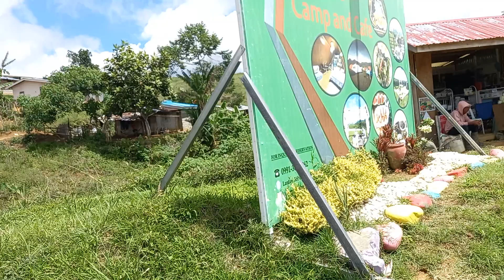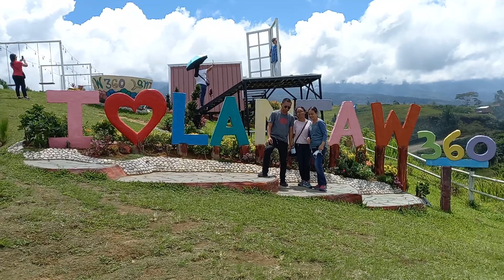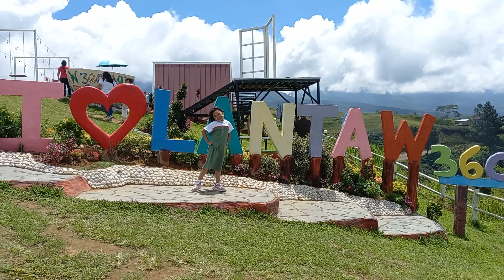bogo fams laag sa lantaw place🤩